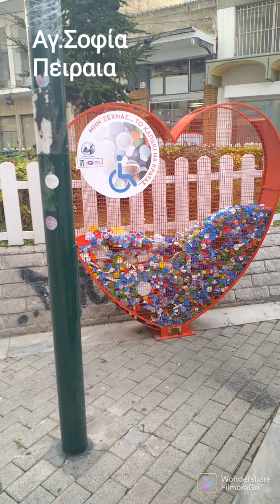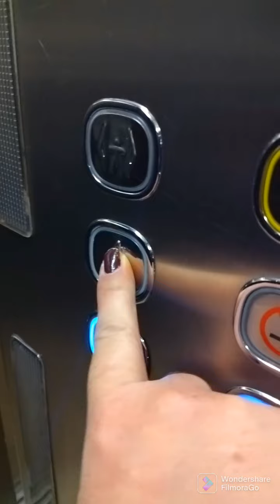grwm για γιατρό, πως θα βρεις τον καλύτερο άντρα & jumbo HAUL / μακιγιάζ ,βόλτα & συζήτηση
Get ready with me για να πάμε στην  γιατρό, μετά πηγαίνω βόλτα στο jumbo για αγορές. Αγόρασα από το τζάμπο πολύ απαραίτητα πράγματα αν και είχε φανταστικές προσφορές.
Όσο κάνω το μακιγιάζ μου συζητάμε για τις σχεσεις τον Άγιο Βαλεντίνο και τι χρειάζεται να έχει ο κατάλληλος αντρας και μια σχέση γενικότερα για να κρατήσει και να είναι σωστή.
Τι να μην ανεχεσαι από έναν άντρα ή μια γυναίκα αν είσαι άντρας.
Πώς είναι η αγάπη.